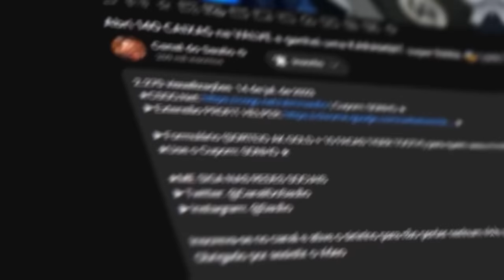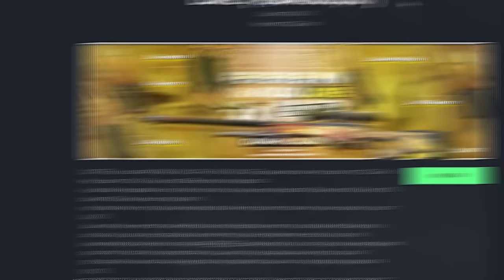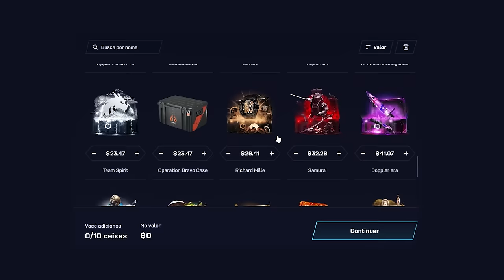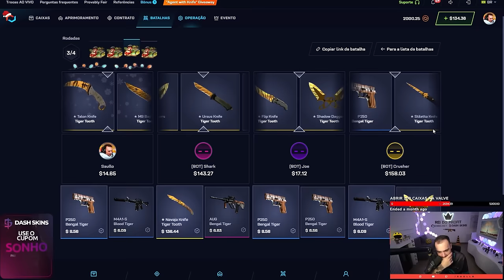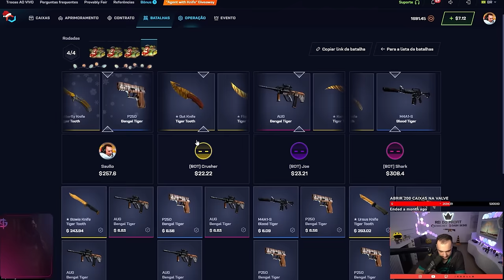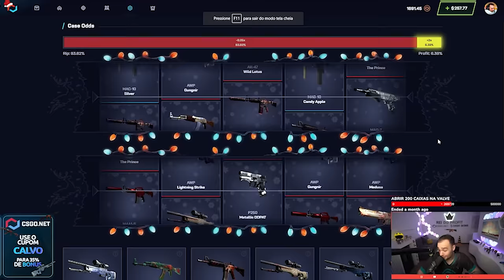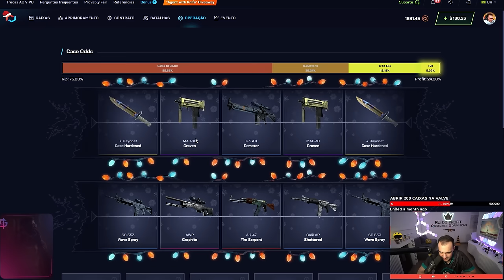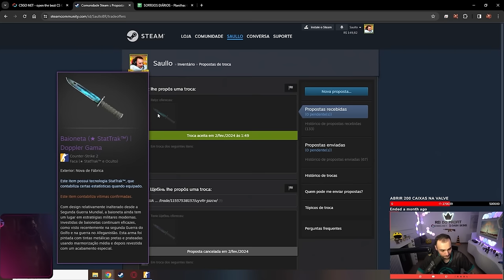$15 virou uma BAIONETA GAMMA DOPPLER de R$7.000,00 extremamente LINDA